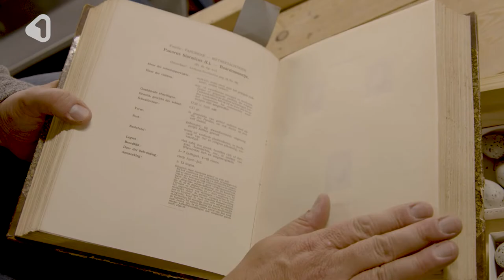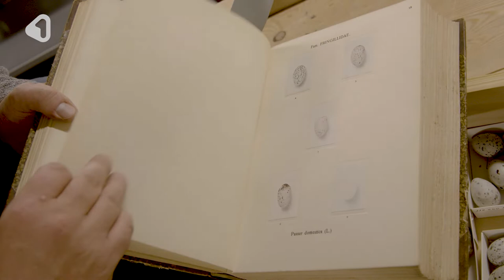De eieren van Pelt Lechner - aflevering 57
Weet jij wat een oöloog is? [uitspraak: o∙o∙loog]

Wij wisten het ook niet, tot dat Edwin, hoofd van het Twentelab, het uitlegde aan Ernst van @1twente. Een oöloog verzamelt en bestudeerd namelijk eieren.

Een bescheiden man, genaamd A. van Pelt Lechner, was zo’n oöloog. Hij kon als eerste een standaard maken voor het bestuderen van eieren. Zo kunnen de eieren van bepaalde vogels makkelijk uit elkaar worden gehouden doormiddel van een foto met kenmerken. Deze standaard wordt nu nog steeds gebruikt bij het bestuderen van eieren.

Sommige oölogen waren wel heel fanatiek. Zo was er een Engelsman die wel héél veel over had voor een bijzonder ei. Wil je weten wat dat is? Bekijk dan nu de nieuwste aflevering van ‘schatten in het depot’.